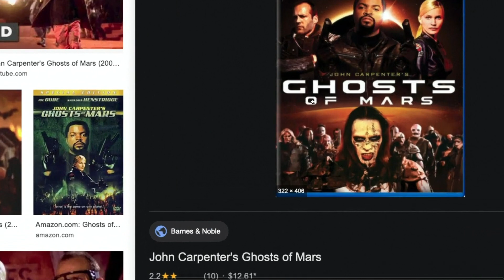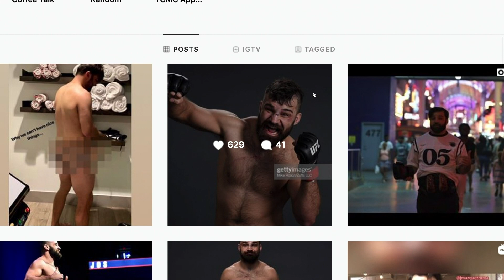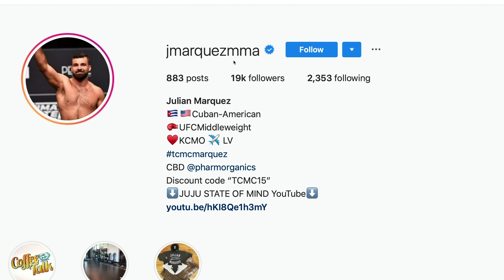Julian Marquez-Cuban Missile// John Bartolo Show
Julian stops in for a UFC update and what is going on with him!

Thank you for running in!

Favorite Book

Riton Optics
Red Dot

Cross Breed Holsters!

Taurus USA

Kenzies Optics

Please remember to like, follow and leave reviews!